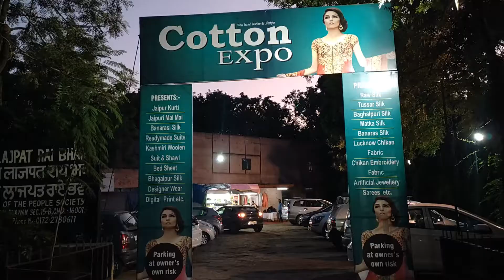COTTTON FAB EXPO SEPTEMBER 2021| LAJPAT RAI BHAWAN | EXHIBITION IN CHANDIGARH | FESTIVAL SEASON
LAST 4 DAYS LEFT IN ”COTTON EXPO”, DIFFERENT VARIETY OF COTTON FABRIC UNDER ONE ROOF, LAJPAT RAI BHAWAN, MADHYA MARG,                SECTOR - 15 B, CHANDIGARH, presents - - Jaipuri Mal Mal Dress Material
Jaipuri Kurtis, Jaipuri Bed Sheet, Bombay Chikan, Bhagapuri Silk
Chanderi suits sarees, Lucknowi Chikan, Printed crepes, Plain georgette, Banarasi Fabric, Kantha saree, Balucheri saree, Gents khadi Kurta, Block printed suits, Designer suits, Sarees, Badmeri wrap around, Kids wear, Khekhra Bed Sheets.. Special American Diamond jewellery etc.

DESIGNED, VIDEO CREATION AND PROMOTIONS BY WEBXEROX